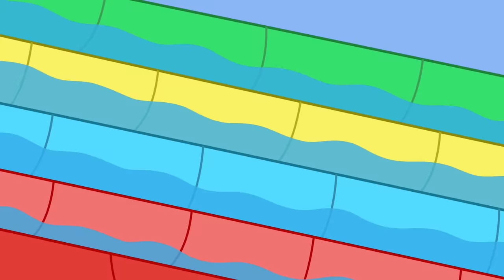Les histoires de Peppa Pig | Les toboggans | Épisodes de Peppa Pig